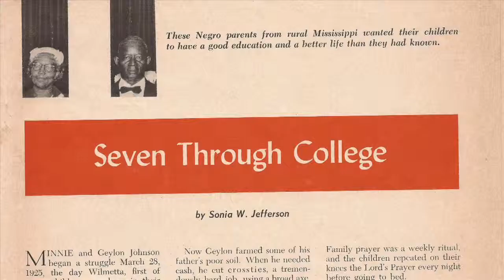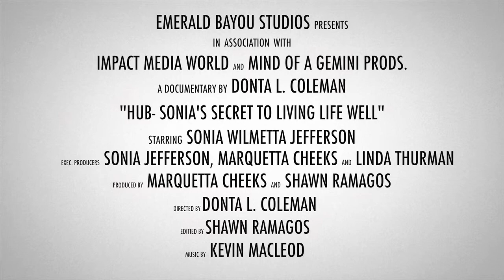Jefferson Trailer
This video is about Jefferson Trailer